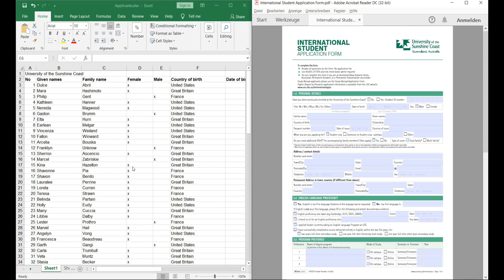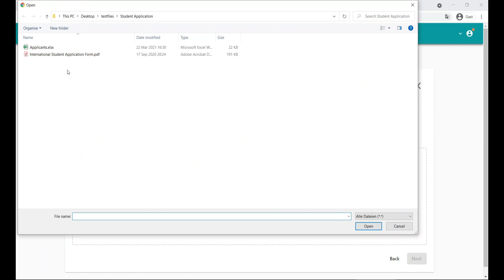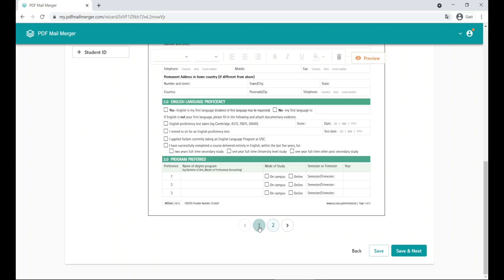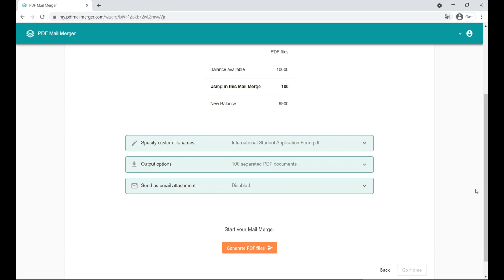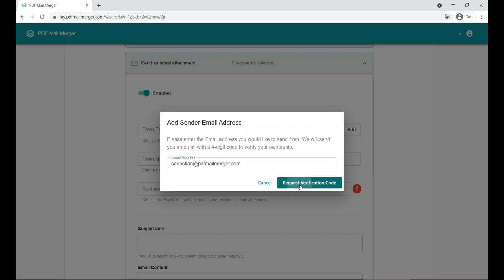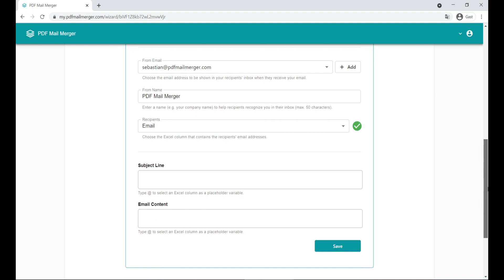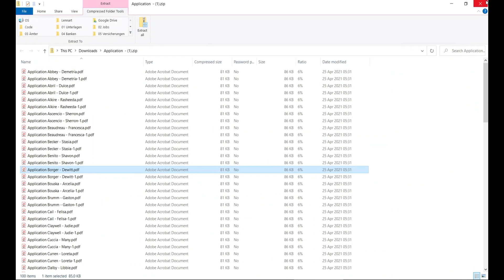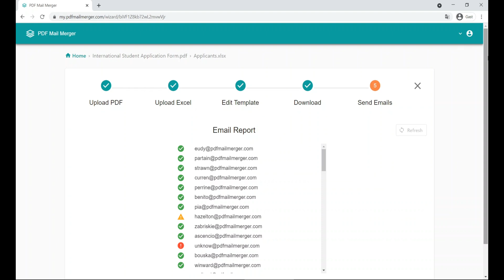Mail Merge 1,000 PDF forms | Send as Email Attachment | Custom Subject & Content [2026]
This video will guide you through every step of how to Mail Merge and send a PDF form and send as email attachment using Excel lists with our tool Fill the data from an Excel file into multiple PDF forms, complete and send them automatically with 1 click - no previous knowledge required.

Are you filling out and sending hundreds of copies of the same PDF form by hand? Are you tired of solutions that require 3rd-party plugins, macros or coding knowledge?

Don't waste your valuable time - in our COMPLETE Step-by-step Guide for beginners we show you how you can create a PDF Mail Merge to fill out and send 1,000s of PDF Forms by email in under 2 minutes.

Here are some of the things that we will go over in this new video:

00:00 Introduction

00:50 Create an account
First, we’ll show you how to create a new account for PDF Mail Merger By creating an account, we can ensure that only YOU have access to YOUR data. It also enables you to reuse previously used PDF templates with just one click.

01:08 Upload PDF file
Then we’ll show you how to start a new PDF Mail Merge process by uploading the PDF form that you would like to use as a template. PDF Mail Merger works with all PDF files - with or without embedded form fields.

01:18 Upload Excel file
Next up, you’ll learn how to upload your Excel file with all your data. We support (almost) all file types, like Microsoft Excel, Open Office Spreadsheets, CSV and text-files.

01:35 Edit template with placeholders
Then, we show you how to add placeholders to your PDF form with our powerful Editor. It is very easy to use and easy to understand even for beginners.

03:00 Mail merge options

04:44 Create email template

06:30 Start and download mail merge
In the next step you will see how to start the process for Mail Merging the PDF forms and how to download the completed forms!

07:33 Send emails with PDF attachment
In the last step you can trigger and track the sending of the emails containing the PDF attachment.

All in all, you’ll have an beginner’s guide that shows you how to create and send a Mail Merge with your PDF files using the data from an Excel list. Enjoy!

and sign up for FREE!

Like and leave a comment on this video to get one month for FREE!
(Please contact our support for verification, the offer doesn't apply to the first month of your subscription)